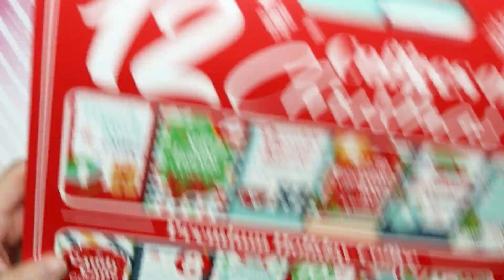12 Days of Arts & Crafts - Day 08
heyo o/
A shortish series for the 12 Days of Christmas. For some reason arts or craft advent calendars are not readily available where I am, so I'm doing my own thing!
Each day I'll drink a new flavor of coffee, and try a different Burt's Bees lip balm.
Today I'm making a Foam Ginger Bread House!

Burt's Bees Advent Calendar
12 Coffees of Christmas (closest match)
Foam Ginger Bread House Kit
Scissors